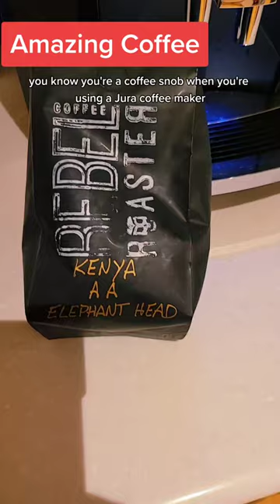Ed from Rebel Coffee Roasters was kind enough to send me this collection and I can't wait to try it!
Ed from Rebel Coffee Roasters was kind enough to send me this collection and I can't wait to try it! I'll let you guys know tomorrow!